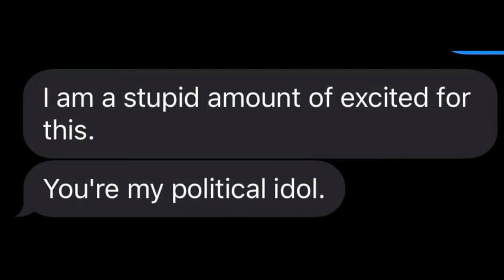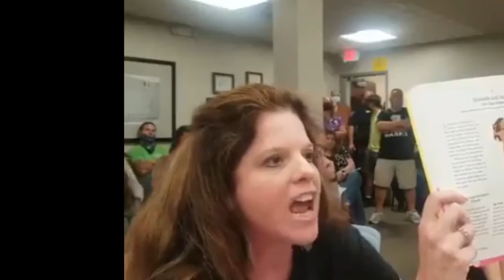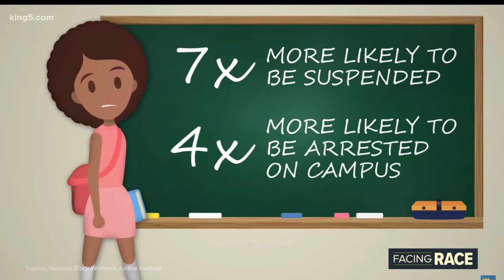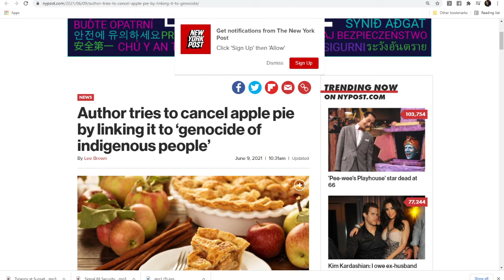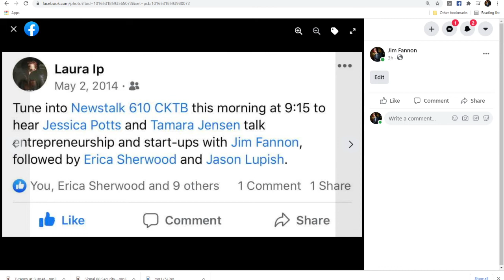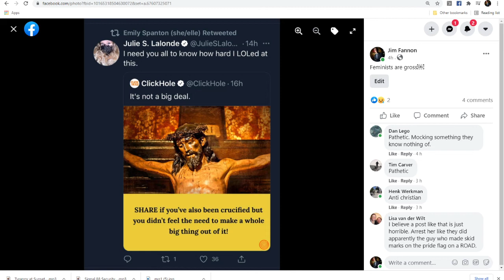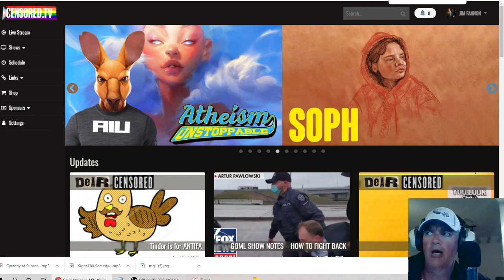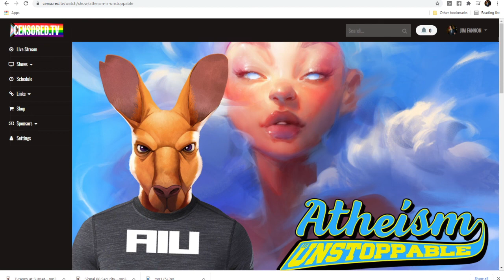PPC and Me, Trolling the Trolls. Integrity. Race. Toxic Feminism Alphaism